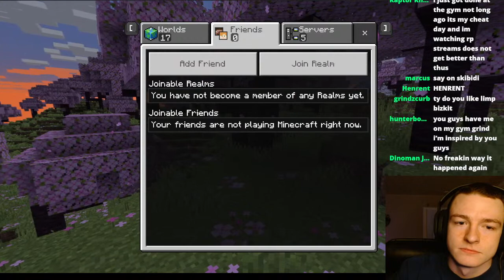Civilization Thrives - Our Final Minecraft World: Part 5